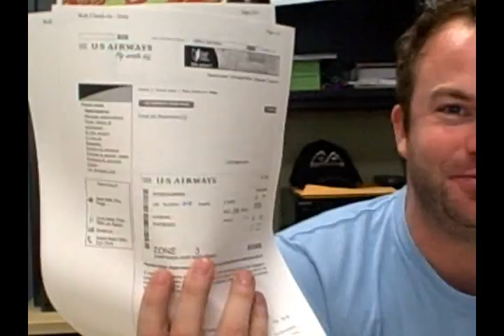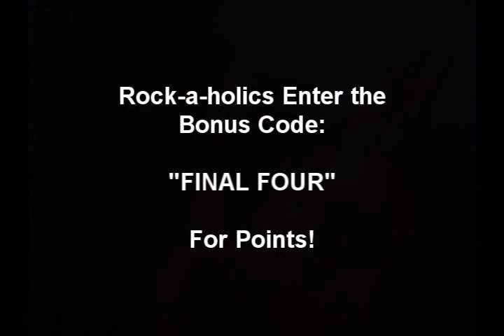DRose Final Four